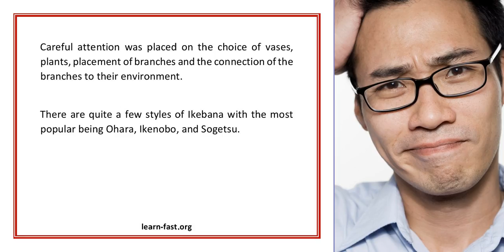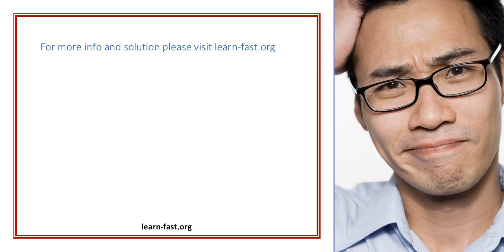Learn Japanese Flower Arranging From Online Courses